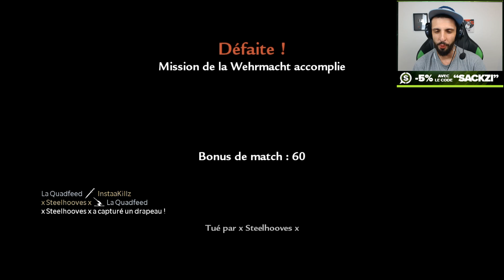LE MEILLEUR MODE WAW